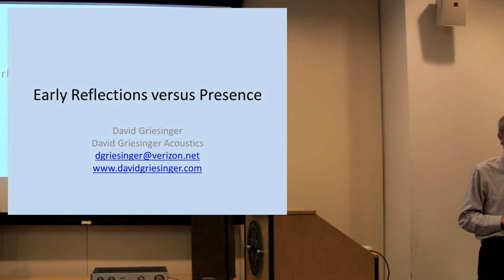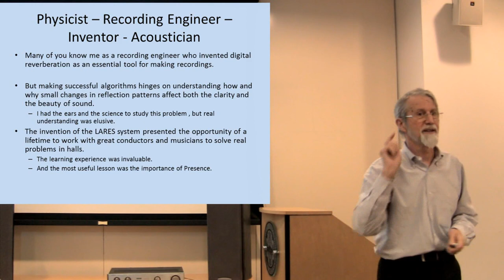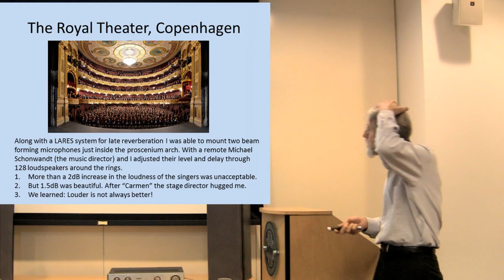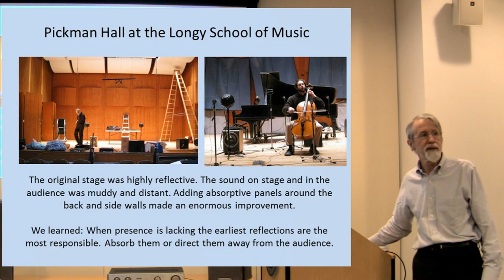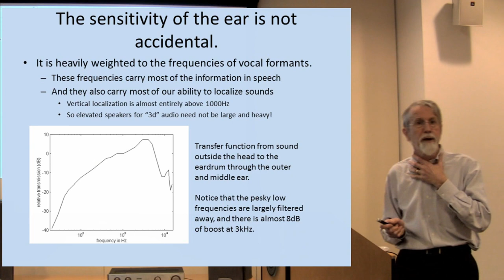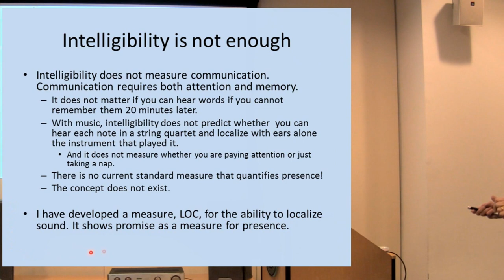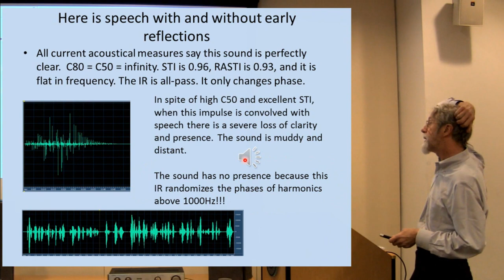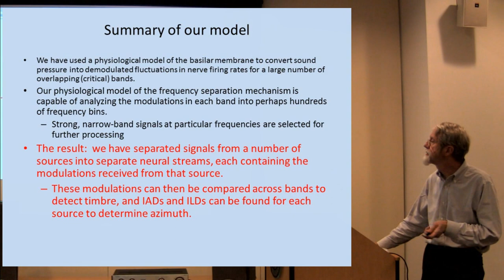The perception of Presence in Halls, Operas, and Classrooms - part 1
This is a video in two parts of a lecture to the Boston Audio Society, given on February 23, 2014.

The subject is how the ear and brain detect that a speaker or a musician is talking directly to the listener, and the importance of that connection for attention, communication, and drama.

The first part of the video first presents stories of how the author learned about the existance and the importance of this perception, and then outlines the mechanisms by which speech uses special properties to overcome noise and interference. When these mechanisms work sounds are perceived as sonically close and attention-grabbing. When these mechanisms are subverted by acoustics this sense of presence is lost.

The video of the second part of the talk gives examples of good and inadequate acoustics in many well-known venues - including classrooms. There follows an interesting question and answer period with technically knowledgeable people strongly interested in live and recorded music.